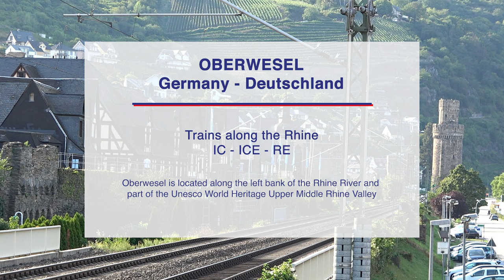4K German Trains | Oberwesel Germany | DB IC - EC - ICE - RE | Br 101 - Br 429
DB - Deutsche Bahn IC Intercity - EC Eurocity - ICE - RE Regio Express German Trains are passing by at Oberwesel along the left  bank of the Rhine river and Loreley in Germany. The Lorelei and the Rhine Gorge are part of the Unesco World Heritage Site.

Trains / Züge / Treinen:
00:00 Intro
00:23 DB Regio Süwex Re 2 Frankfurt Hbf - Koblenz Hbf | Br 429 - Stadler Flirt 3
01:07 IC - DB Br 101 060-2
01:33 IC - DB Br 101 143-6
02:07 DB ICE
02:30 IC - DB Br 101
03:33 DB Regio Süwex Re 2 Frankfurt Hbf - Koblenz Hbf | Br 429 - Stadler Flirt 3
04:33 IC - DB Br 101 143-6
04:54 IC - DB Br 101
05:19 DB Regio Süwex Re 2 Koblenz Hbf - Frankfurt Hbf | Br 429 - Stadler Flirt 3
05:42 EC - DB Br 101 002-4

DB - Deutsche Bahn IC - ICE - RE Deutsche Züge fahren in Oberwesel entlang des linken Rheinufers und der Loreley in Deutschland vorbei. Die Loreley und die Rheinschlucht gehören zum Unesco-Weltkulturerbe.

DB - Deutsche Bahn IC - ICE - RE Duitse treinen passeren bij Oberwesel langs de linkeroever van de Rijn en Loreley in Duitsland. De Lorelei en de Rijnkloof maken deel uit van het Unesco Werelderfgoed.

4K - 4K Video

Viel Spass!
Veel plezier!